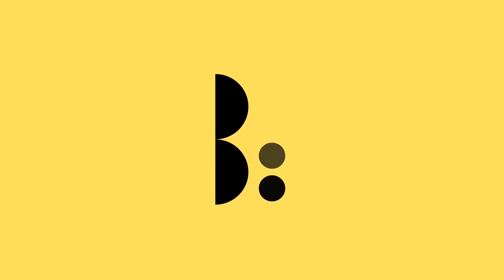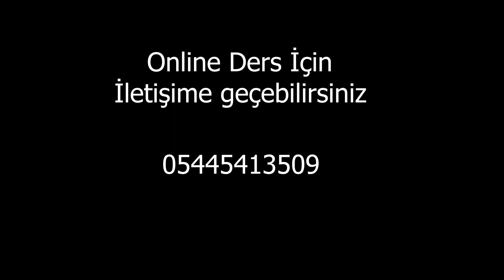İbrahim Olcay'la Keman Dersleri 65 | Ömer Can Keman Eğitimi - 1 Kitabı (209. Etüt)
İbrahim Olcay'la Keman Dersleri
Ömer Can Keman Eğitimi-1'den 209. Etüt

Çekim ve Kurgu;
Uğur Deveci